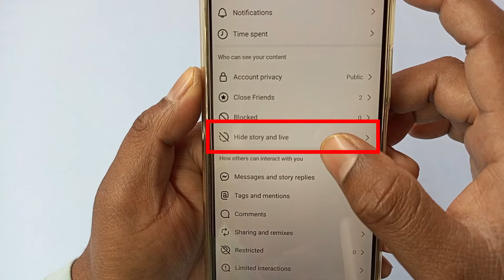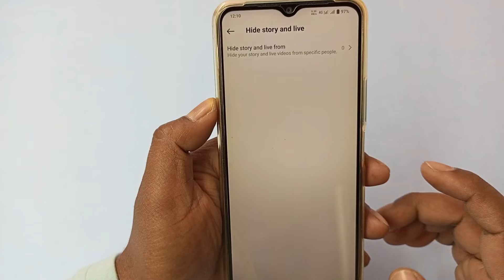instagram story hide kaise kare | instagram me story hide kaise kare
instagram story hide kaise karen

इस वीडियो में दिखाया और बताया गया है कि   instagram में story hide कैसे करें। सही तरीके से जानिए इस वीडियो को पूरा देखें और समझने में कोई दिक्कत आए तो comment ज़रूर कीजिए जवाब दिया जाएगा
This video shows and explains how to hide story on Instagram. Watch this video completely to know the correct way and if you have any problem in understanding then please comment and you will be answered

Your Queries-
how to hide instagram story from someone
hide instagram story
hide instagram story from everyone
insta story hide kaise kare
instagram story hide kaise kare 2024
instagram par story hide kaise karte hain
instagram mein story hide kaise karen
instagram me story hide kaise kare
insta pe story hide kaise kare 2024
instagram par story kaise chupaye
Instagram Story hide 2024
instagram par story kaise chupaye kisi se
इंस्टाग्राम पर स्टोरी कैसे छुपाए
instagram par story kaise chhupa sakte hain
instagram par story kaise hide karte hain
insta par story kaise hide karte hain
instagram par apni story hide kaise karte hain
instagram mein story hide kaise kare
instagram mein story se hide kaise kare
insta mein story se hide kaise kare
instagram ki story hide kaise kare
instagram ki story hide kaise kare 2024
instagram ki story kaise chupaye
instagram ki story kuch logo ko hide kaise kare